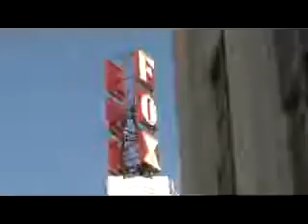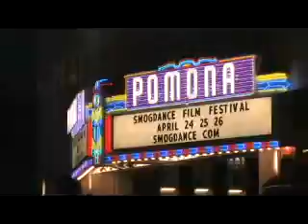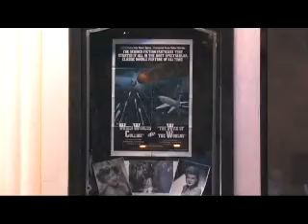The Pomona Fox theater first night with Ann Robinson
We went down with the model A club and got some great footage.  Later we saw Ann Robinson, one of the Stars in The War of the Worlds (1935).  We even got to go inside and on the roof.  I was amazed that all the signs are in original neon.

Look For:

1.) When Worlds Collide/The War of the Worlds double
       feature poster (1977)
        @ 2:11 and 5:43 - 5:56

2.) Ann Robinson
        @ 2:13 - 3:44

3.) Symbol of Los Angeles before the Cross was removed
        @ 5:30

1.) In The Mood

2.)

3.) Pennsylvania 6-5000